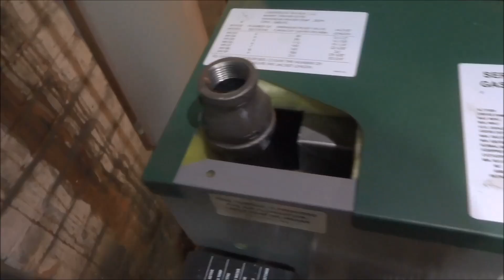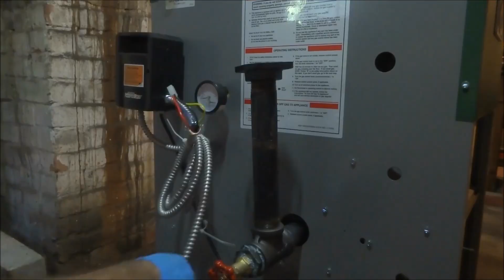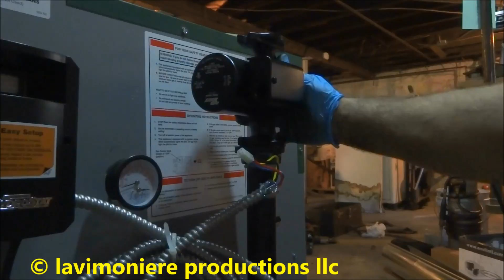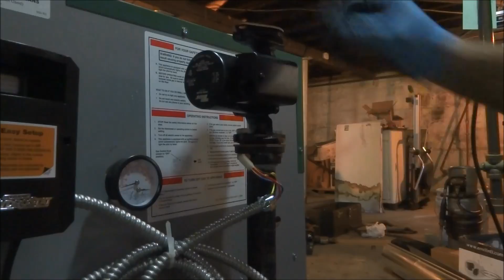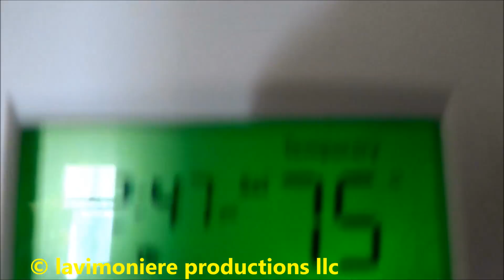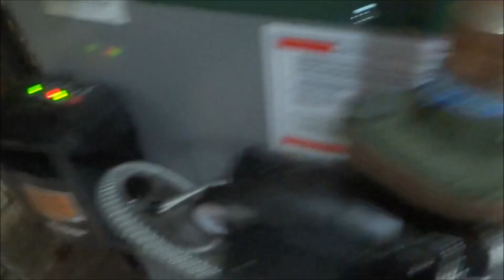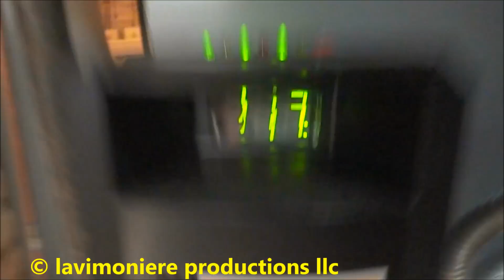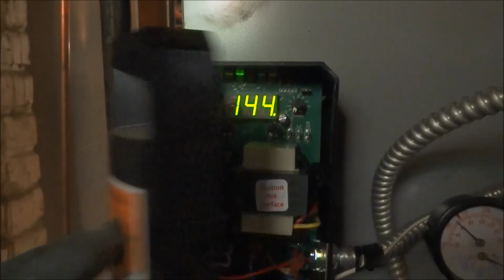gas boiler replacement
LAVIMONIERE PRODUCTIONS,LLC